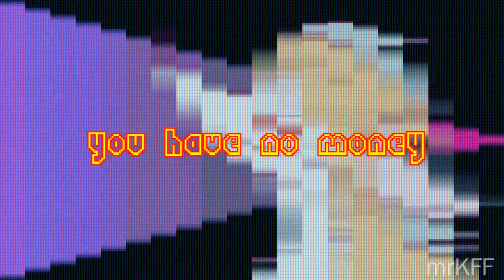LUDWIG´S QUEST! ll forest rave meme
maybe i do have that saitama body pillow and sometimes i turn it towars the window which means an office full of lawyers can see a pillow of a bald shirtless man when they look outside but maybe im just joking haha

original by nifty-senpai